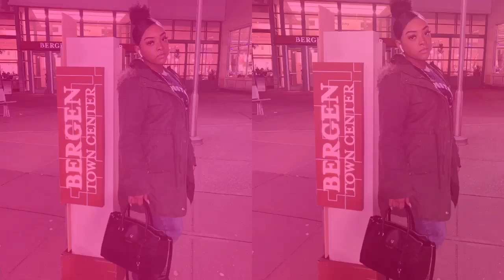MY AT-HOME ARMPIT WAXING ROUTINE!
HEY BARBIES! Long awaited waxing routine that everyone has been asking for.

- Follow my business page: @blinksby_bellabre

FAQ:
Age: 16
Birthday: March 30th
Ethnicity: Jamaican &’ American
Started channel: July 2019